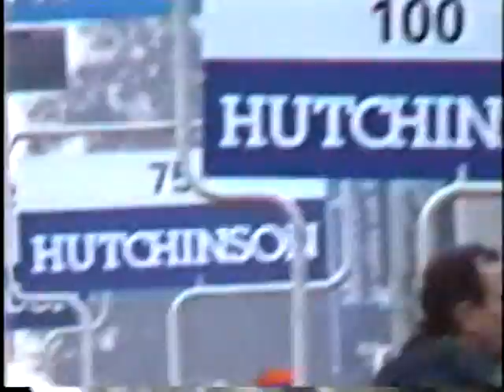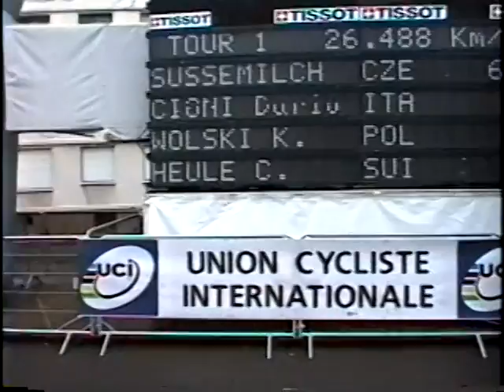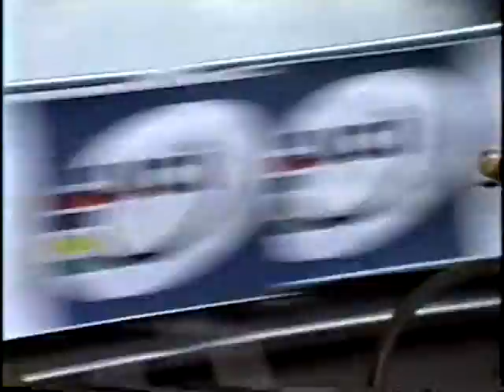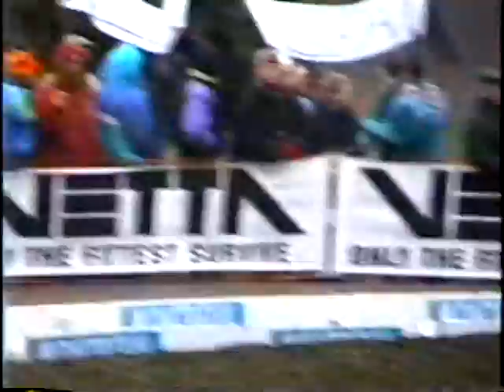1996 Cyclocross World Championships U23 Behind Scenes [Montreuil, France]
Filmed by a US team support member. This video shows the call ups and some of the equipment used back then. Video ends with Sr. Men's Race with Jed Fox in it. Some people in here: Tim Johnson, Phil Breton, Clark Natwick, Miguel Martinez, Roger Hammond (+me getting killed) .. if you're in it I'll add you to this list just message me.